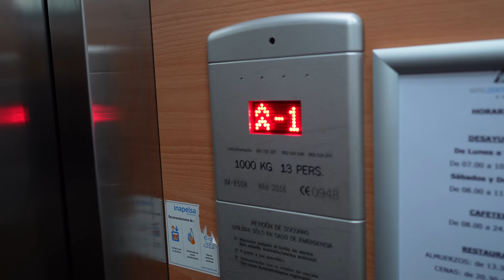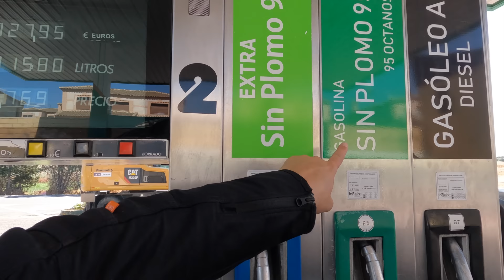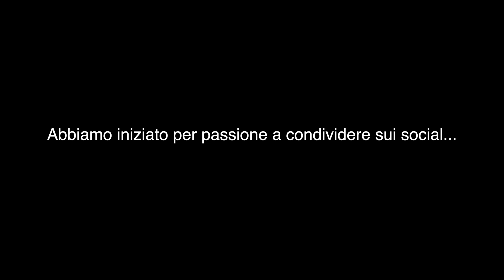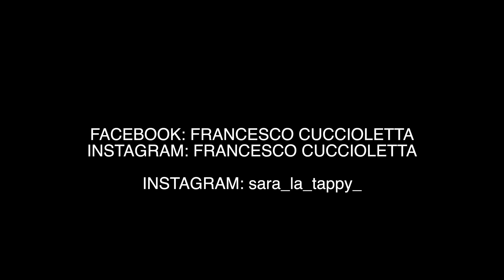TANTO "OLIO" SULLE STRADE SPAGNOLE - DA TOLEDO A RONDA IN MOTO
Ripartiamo dopo aver soggiornato due notti nella stupenda Toledo con le ruote puntate a sud... sceglieremo Ronda come tappa per la notte ma prima visita veloce alla bellissima Setenil de Las Bodegas... lungo la strada incontreremo tante di quelle piantagioni di ulivi da far invidia alla "nostra" Italia meridionale...